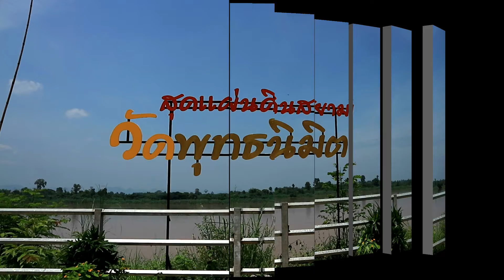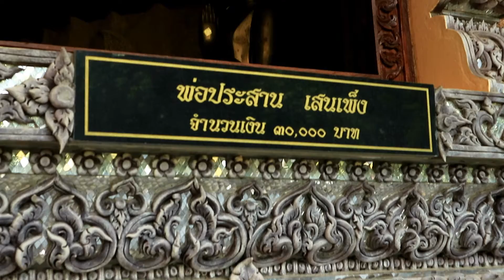วัดพุทธนิมิต อ.ท่าอุเทน จ.นครพนม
เป็นวัดที่มีโบสถ์สวยสุดๆ อยู่ติดกับแม่น้ำโขง ศิลปะผสมผสานกันอย่างลงตัวและสวยงามทั้งภายในและภายนอก ตั้งอยู่ท่ามกลางป่าไม้ใหญ่ร่มรื่นแบบสุดๆ เดินไปถึงริมแม่น้ำจะมีพระพุทธรูปองค์ใหญ่สวยมากหันไปทางแม่น้ำโขง ชาวบ้านทั้ง 2 ฟากโขงศรัทธาวัดนี้มาก
เปลี่ยนมือถือให้กลายเป็นเครื่องมือนำเที่ยวแบบง่ายๆ ไม่ต้องโหลดแอพ
เว็บเดียวเที่ยวไทยไม่ง้อแอพ